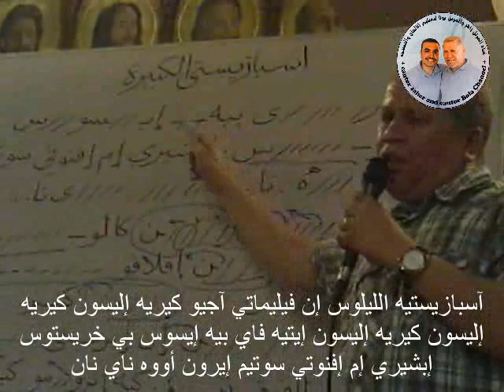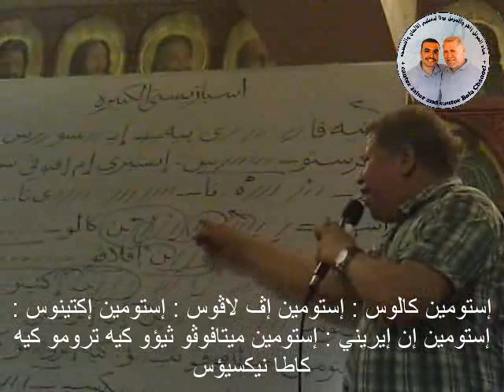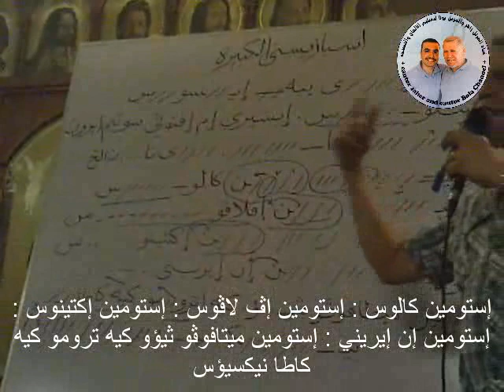مراجعةاسبازيستي الكبيرة - الجزء الاول والثاني - للمرتل زاهر اندراوس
مرد اسبازيستي الكبيرة مراجعة على الجزئين الاول والثاني